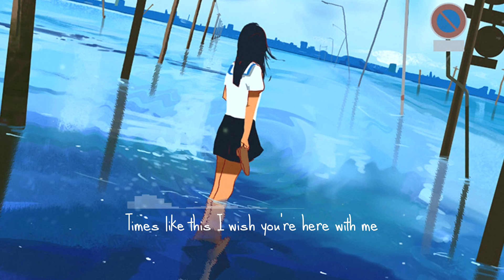Pamungkas - Sorry ( Mitty Zasia Cover ) Lo-Fi Edit By Masiyoo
Yang Suka Lo-fi Indonesia Yok Subscibe disini :)

Software Edit Lagu
Fl Studio

Artwork
Atey Ghailan